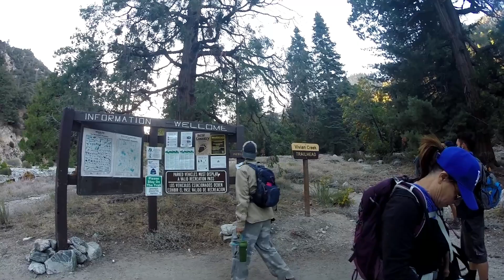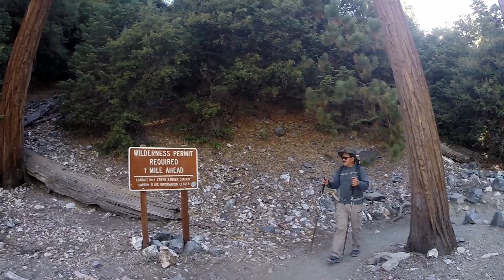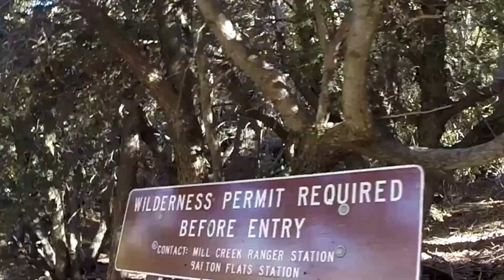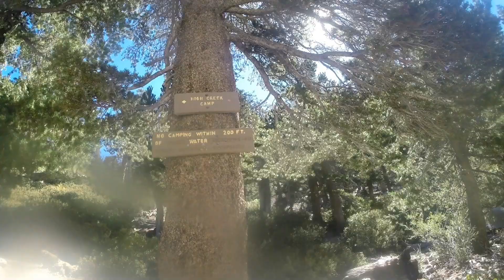San Gorgonio Mountain, San Bernardino Forest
This a one day hike to the highest peak in Southern Califonia @ 11,503 Feet.
Reached this peak via Vivian Creek Trail, an 18 mile round trip with an elevation gain of aproximately 5,700 feet.